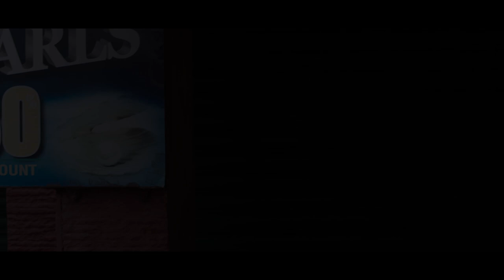Vagalaadi Album Song | V Kiran Kumara | Ramki | Khagesh Tamminana | Lucky Face Entertainments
Watch here our latest Vagalaadi Telugu lovealbumsong from luckyfaceentertainments. Hope you all love & enjoy this song.

Casting : Ramki & Srija
D.O.P : Ashok Debbeeru
Music & Singer : V Kiran Kumara
Mixing & Mastering : Pramod Kumar Parisarla
Sound Engineer : Bhanu Pratap siddu
Recorded by : Ooha's Media
Choreography : Pavan Kumar
Direction : Khagesh Tamminana ( Khagesh Lovell)
Producer : Kamal Rachakonda.